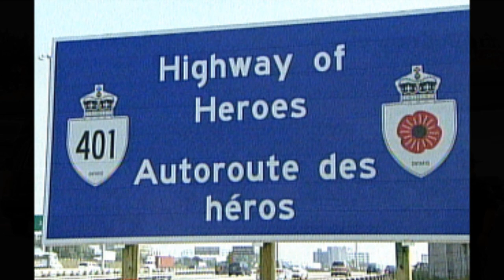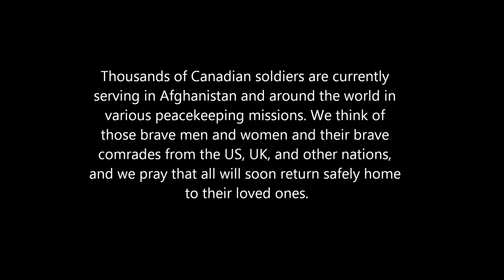Highway of Heroes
The Trews